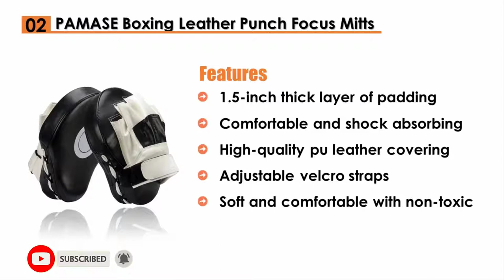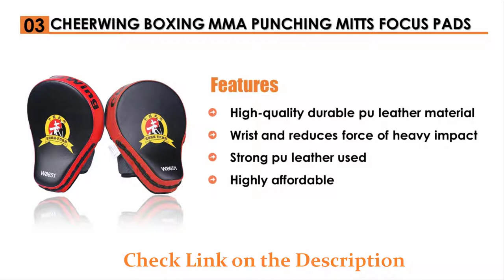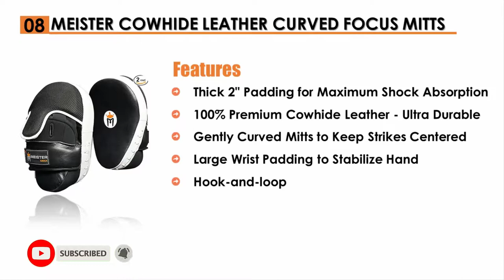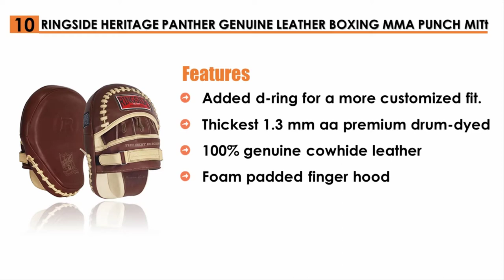Best Boxing Focus Mitts 2024[Buying Guide]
Best Boxing Focus Mitts 2024

See update price & customer reviews of Best Boxing Focus Mitts:

1. Elite Sports Boxing Mitts -

2. Pamase Boxing Leather Punch Focus Mitts -

3. Cheerwing Boxing Mma Punching Mitts Focus Pads -

4. Sanabul Essential Curved Boxing Mma Punching Mitts -

5. Everlast Mantis Punch Mitts -

6. Rdx Cowhide Leather Boxing Mitts -

7. Title Platinum Punch Mitts Pair -

8. Meister Cowhide Leather Curved Focus Mitts -

9. Pro Impact Curved Focus Mitts -

10. Ringside Heritage -

Are you searching for the best Boxing Focus Mitts?

If so, then you are in the right place for getting essential information on Boxing Focus Mitts.

In This Boxing Focus Mitts Review Video, We Will show you 10 top rated Boxing Focus Mitts to buy in 2024.  We made this list based on our personal opinion based on their price, quality, durability, brand reputation, User Feedback and other related issues.

Jump to the Section:
00:20 Elite Sports Boxing Mitts
00:40 Pamase Boxing Leather Punch Focus Mitts
01:00 Cheerwing Boxing Mma Punching Mitts Focus Pads
01:20 Sanabul Essential Curved Boxing Mma Punching Mitts
01:40 Everlast Mantis Punch Mitts
02:00 Rdx Cowhide Leather Boxing Mitts
02:20 Title Platinum Punch Mitts Pair
02:40 Meister Cowhide Leather Curved Focus Mitts
03:00 Pro Impact Curved Focus Mitts
03:20 Ringside Heritage Panther Genuine Leather Boxing Mma Punch Mitts